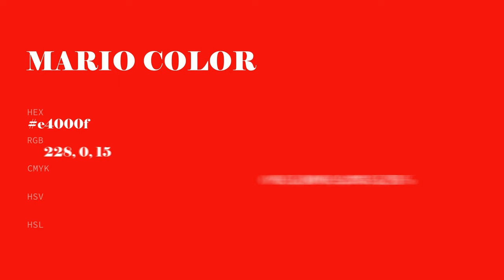Mario color e4000f hex color - Red color - Cool color e4000f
What color is Mario ? e4000f hex color - Red color - Cool color e4000f

Hex e4000f Color Code is also known as Mario color.